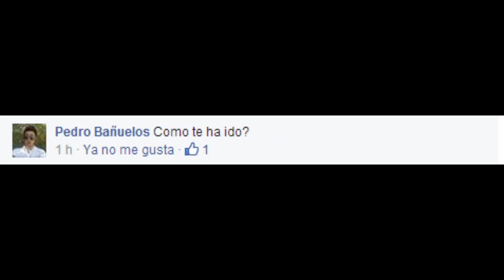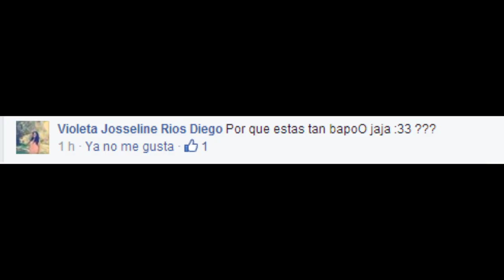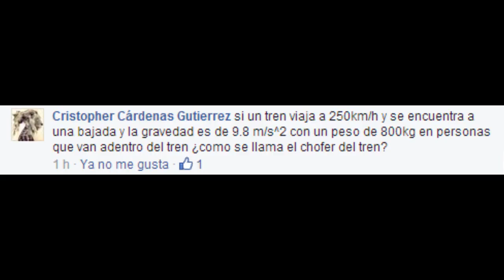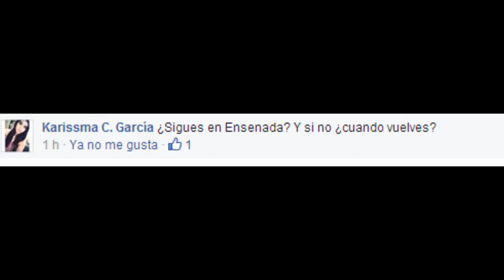LAS 15 PREGUNTAS #1